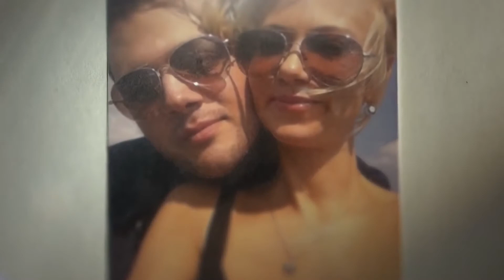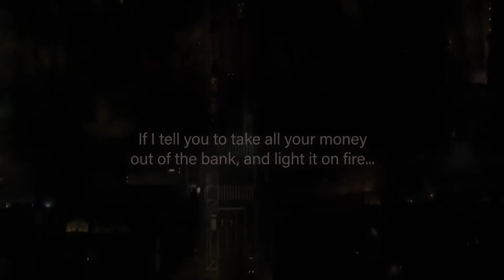Black Men Left Out of The Employment Wave | The G.A.B. Episode 67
On this weeks episode of The G.A.B…
Kamal goes over how black men are being left out of the so called employment wave (02:24)

Kamal goes over the docuseries “Bad Vegan Fame. Fraud. Fugitives.” on Netflix review (13:20)

On this weeks Meme Time Segment…
Kamal go over memes Bad Vegan Anthony Strangis must have went to Hogwarts (25:37)
If you not employed, you can’t say you lost the job (27:00)
& they teaching you about magma instead of taxes in public schools (27:48)